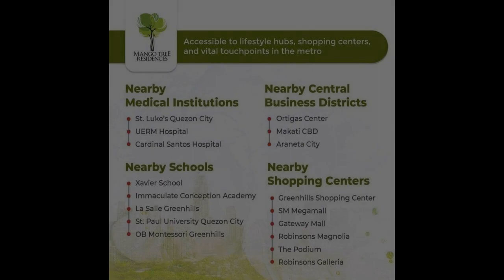For Sale 2-bedroom Condominium near me in San Juan Metro Manila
Price: ₱ 5,845,143
Condominium/Apartment Type: Residential Condominium
Number of Bedrooms: 2
Number of Bathrooms: 2
Unit Size in sqm: 45.15 sqm.